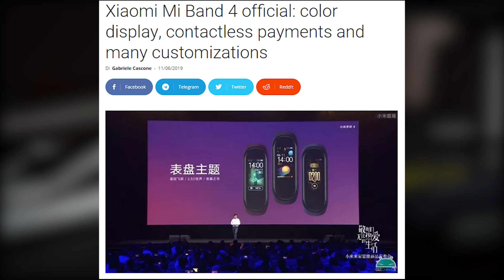샤오미 미밴드4 역대급 변화 3가지, 스펙과 가격 모두 압승! 삼성 갤럭시핏e 초라해지네요 ㅠㅠ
미밴드4 어벤져스 에디션 이거 땡기는데요. 샤오미에서 작정하고 만든 스마트밴드 신제품 발표 내용을 스펙, 특장점 위주로 살펴봤습니다.